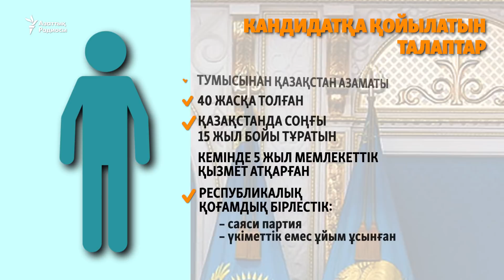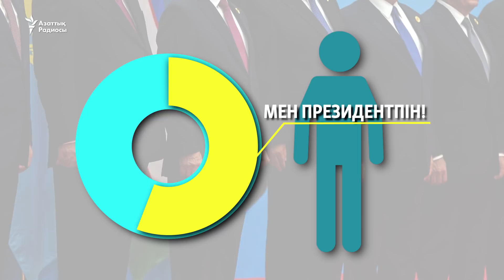Президенттікке кім үміткер бола алады?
Азаттық Қазақстан президенттігіне кандидатқа қойылатын талаптармен таныстырады. 2017 жылы "Сайлау туралы" заңға енгізілген түзетулерге сәйкес, өзін өзі ұсынуға тыйым салынды.